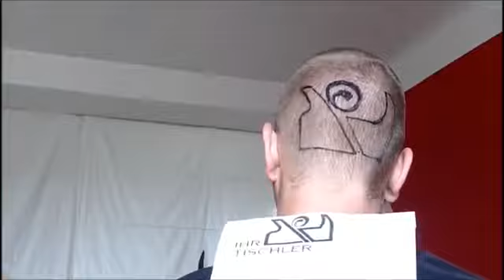Martin part II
Martin Luther - PBS Documentary - Part 2 of 2 Part 1 of 2 at: Martin Luther OSA (German: [ˈmaɐ̯tiːn ˈlʊtɐ] 10 November 1483 .

Lutheran Hour Ministries (2016) - A Man Named Martin-Part Two: The Moment examines the errant teachings and wayward traditions of the Late Medieval .

Dangerous Remix feat. Trey Songz, Chris Brown & Sam Martin Download the new album LISTEN on iTunes Spotify .

Offshore sailing to St. Martin. A look at the boat check, striking the stays'l, life aboard at night, and landfall !! Music by Big Big Train and Steve Goldstein .